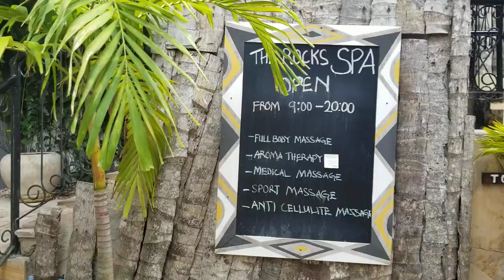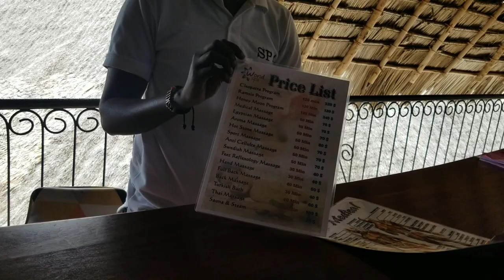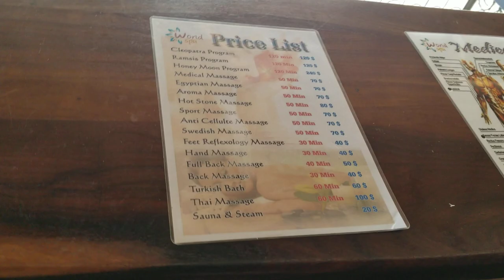Golden Touch Spa at Kendwa Rocks Beach Resort, Zanzibar - Tanzania Nov 2020 Journey of a Lifetime